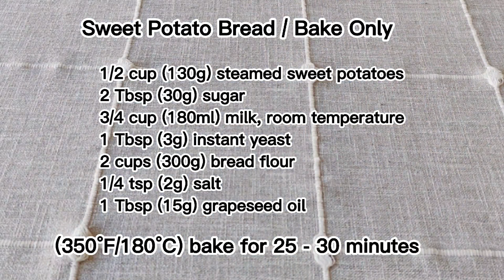No-Knead Sweet Potato Bread / Super Soft and Delicious/ Eggless Bread Recipe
This easy no-knead sweet potato bread is fluffy soft, and tastes slightly sweet with a lovely yellow color.

No-Knead Sweet Potato Bread (1lb./450g)
(1 loaf )

Ingredients:
1/2 cup (130g) steamed sweet potato, room temperature
2 Tbsp (30g) sugar
3/4 cup (180ml) milk, room temperature
1 tsp (3g) instant yeast
2 cup (300g) bread flour
1/4 tsp (2g) salt
1 Tbsp (15g) grapeseed oil / melted butter

(350°F/180°C) bake for 25-30 minutes

Items I used in my video:
Nonstick Bread Pan with Lid 1 lb (450g)
Silicone Oven Mitts

Digital Kitchen Scale

Method:
1. Prepare and weight all of the ingredients.
2. In a bowl, add steamed sweet potato. Mash it.
3. Then add sugar and stir together.
4. Add milk and yeast, and then stir together.
5. Add flour and salt.  Use the spatula to mix until it roughly becomes a sticky dough.
6. Add oil; mix until oil is full absorbed.
7. Cover and proof the dough for one hour, or until the dough doubled in size
8. After one hour, gently deflate the dough.
9. Then transfer the dough onto a lightly floured surface.
10. Fold the dough couple times, and then divide the dough in three pieces.
11. Shape each piece into a ball, and then cover and rest for 15 minutes.
12. Roll the dough balls into into cylindrical shape. Place them in a loaf pan (1lb./450g), seam-side down.
13.  Cover and second proof the dough for 60 minutes, or until they become puffy.
14.  Towards the end of the fermentation time, preheat the oven to 350°F/180°C
15. Brush the loaf with milk and bake it for 25 to 30 minutes, or until it's golden brown on top and a digital thermometer inserted into the center reads at least 190°F/88°C.
16. Remove the loaf from the oven and then carefully transfer it to a rack to cool completely.

 Notes:
*  Check the loaf after 15 minutes and tent with aluminum foil if it's browning too quickly.
* I like it best served warm, with a good slathering of butter and a cup of hot coffee.
*  Store the bread, well-wrapped, at room temperature for 2-3 days. Freeze for longer storage.

Lynn